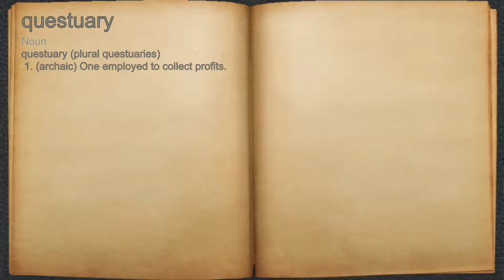What does questuary mean?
A spoken definition of questuary.

Intro Sound:
Typewriter - Tamskp